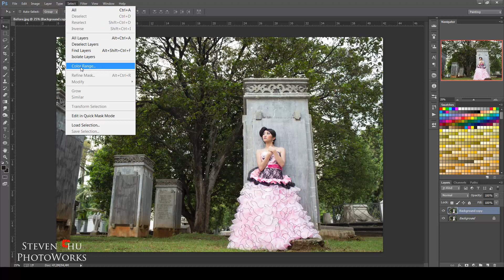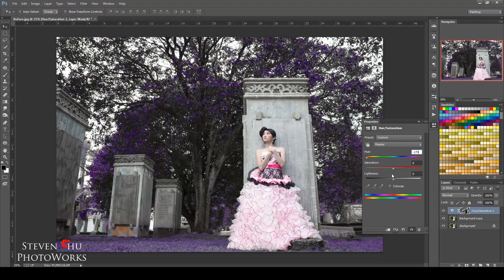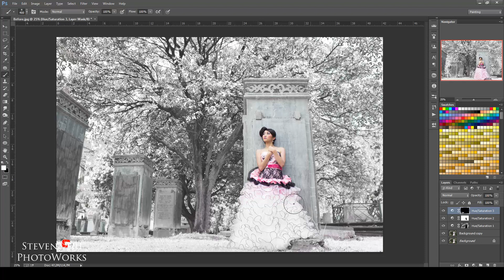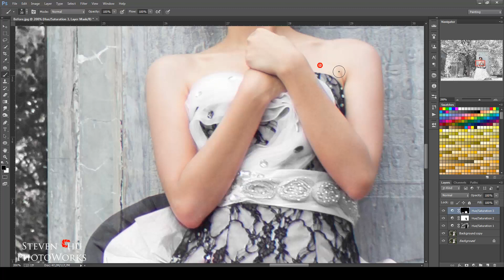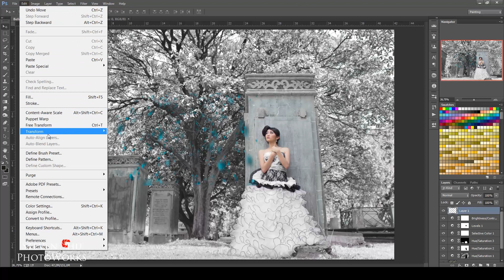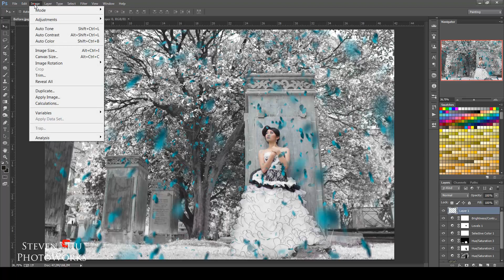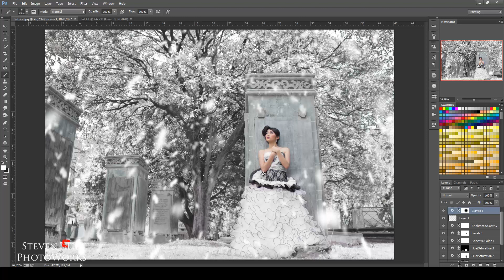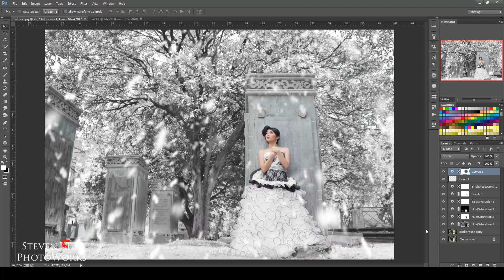Tutorial Cara Membuat Efek Salju pada Foto - Photoshop Tutorial Bahasa Indonesia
Tutorial Photoshop ini saya tujukan untuk para fotografer yang sedang belajar atau menekuni hobi atau bekerja dibidang ini.
( saya akan buatkan jika saya mampu )

Pada tutorial kali ini kalian akan belajar :
- SNOW EFFECT
- SALJU
- GANTI SUASANA
- GRADING COLOUR
- TONE ADJUSTMENT

If you have idea for next tutorial you can give me comment. I will do my best for help you. I am using  : Adobe Photoshop CC